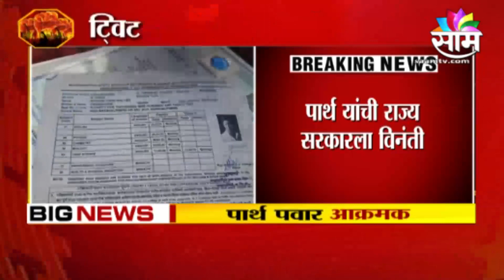MarathaReservation | मराठा आरक्षण संघर्ष समितीचा सरकारला इशारा